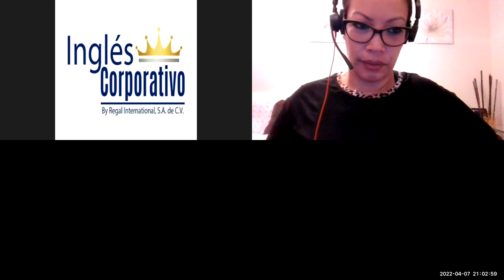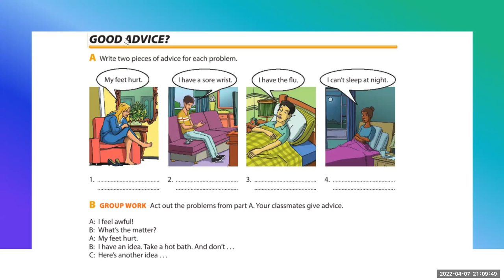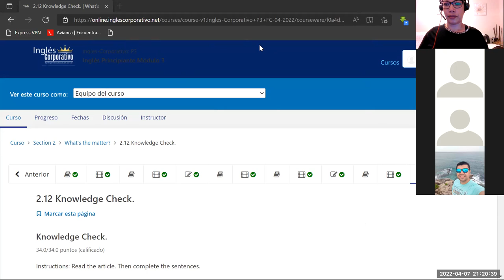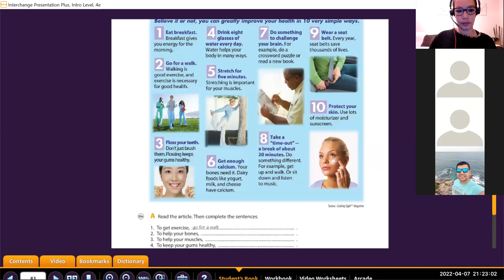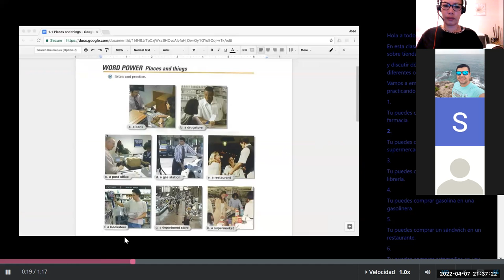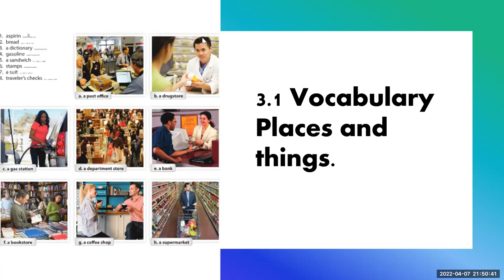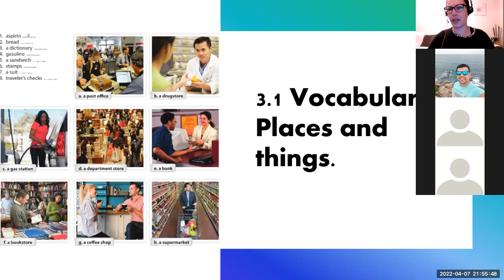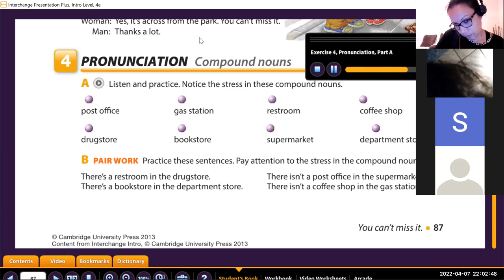Ingles Corporativo- Class 7 You can´t miss it!